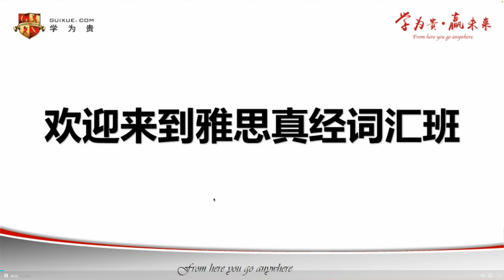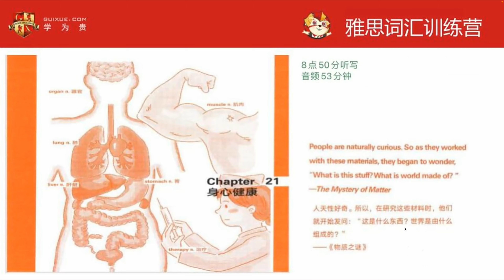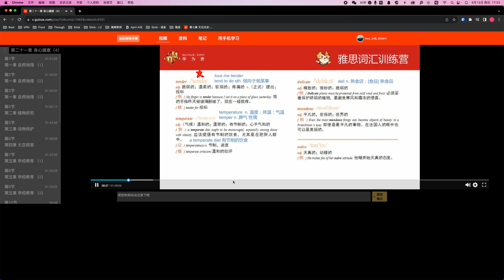第46节 第二十二章 时间日期1